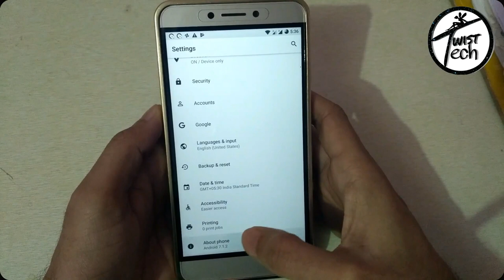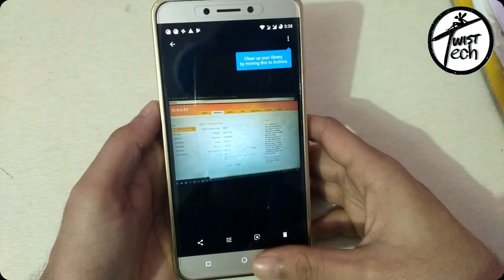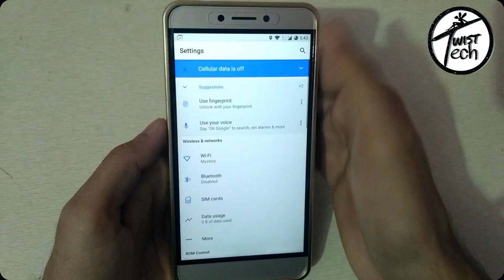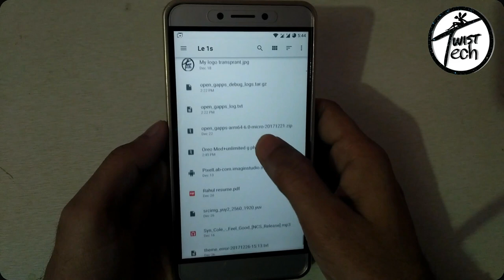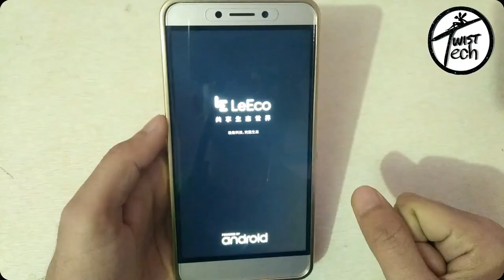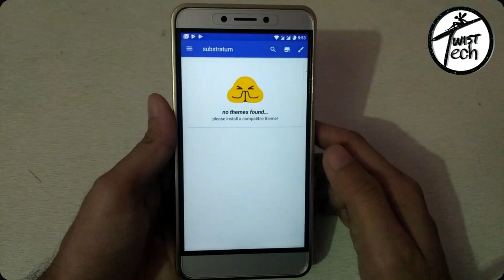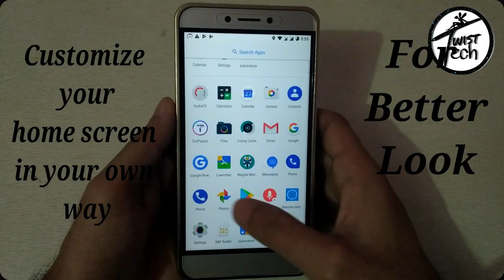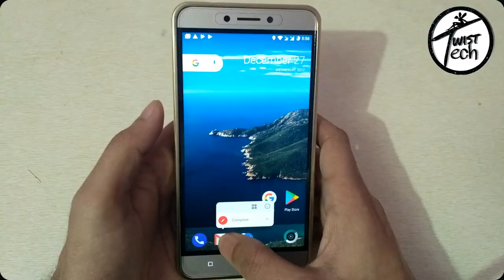Oreo Mod For all Nougat Devices With Unlimited Google Photo Storage | Twrp Flasible | Twist Tech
hello guys
today i am going to show you  how to flash
oreo mod for all nougat devices

Features of this oreo mod
1) Oreo status bar
2) Oreo Look
3) Oreo icons
4) pixel dialor
5) Pixel launcher
6) unlimited google photo storage
7)Google lens support
8) many more featurs  In one zip

I am not owner of this oreo mod zip

I had just modified and added some additional featurs like
google photo unlimited storage and google lens etc and removed some unnecessary apps